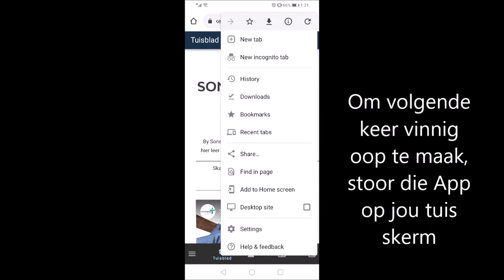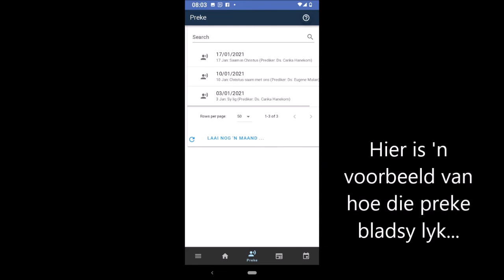So laai jy die Sonstraal App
Ons is baie opgewonde om met jou te deel dat Sonstraal deel is van die NG-Kerk Weskaap se loodsprogram om 'n App vir die kerk te ontwikkel.

In 'n poging on in hierdie tegnologiese, aanlyn era seker te maak dat ons alle platforms gebruik om by ons gemeentelede uit te kom, het ons nie twee keer gedink om ook by hierdie projek in te skakel nie.

So dit is met groot opwinding dat ons jou uitnooi om die Sonstraal App te gaan aflaai, en so op datum te bly met wat in en om die kerk gebeur. So het jy die nuutste nuus altyd by jou.

Die App is nog in die ontwikkelings-stadium en nog funksies sal bygevoeg word soos die projek vorder.

Die App is nog nie op die Google App Store beskikbaar nie.

Indien jy enige probleme ondervind, kontak gerus vir Belinda van Vuuren by die kerkkantoor, 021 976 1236 of per epos by .